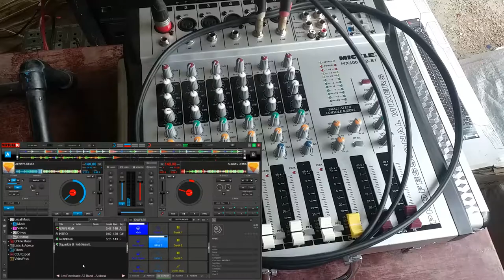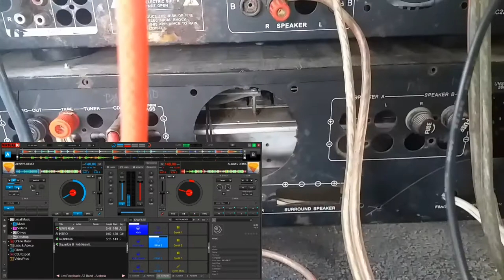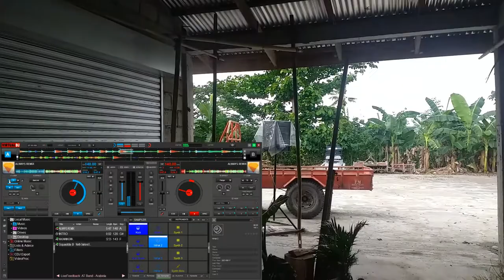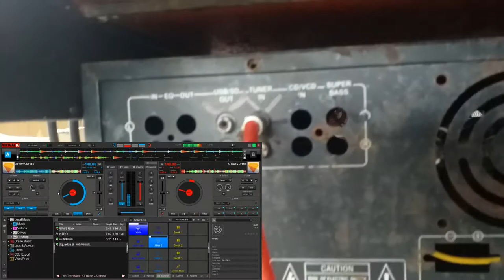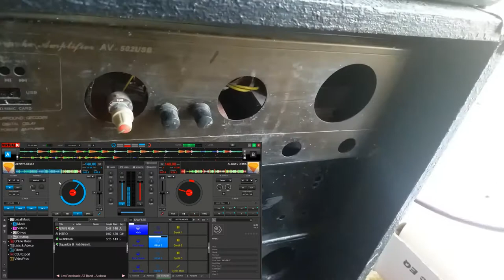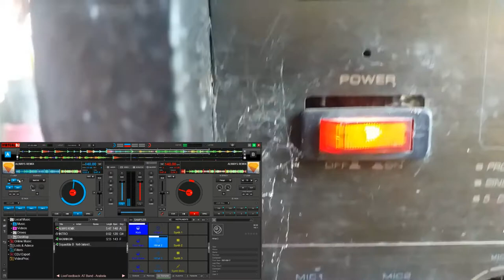CROWN SPEAKER | HARLEY BOMBER BASS BOX | MY OWN DIY MINI SOUND SYTEM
My own mini sound system, amplifiers are my own assemble(DIY)
Amplifiers( My own assemble)
Speakers( 15" and 18")
Equalizer
Crossover
Microphone(Wireless)